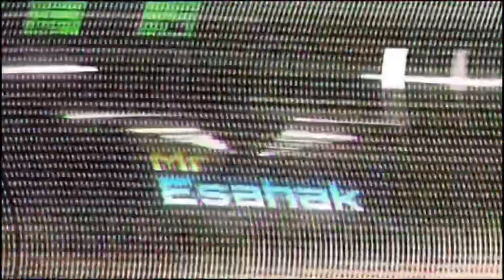Snow town of Nepal kharidhunga 🥶☃️ || 20 hajar ko ghata || Mr.Esahak || vlog